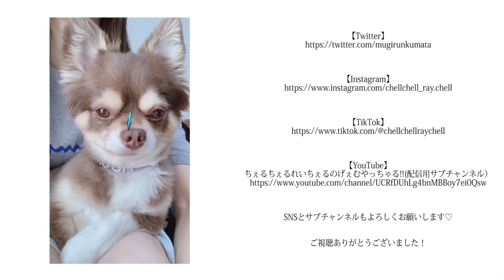【ドッカンバトル#536】全開!!光り輝く超パワーのベジータが難なくいけたらガシャ引こうかな〜♡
これが難なく戦えたとしても、ガシャは難なく引けるわけじゃないんだった・・・

配信専用サブチャンネル開設しました♡
お情けでも登録していただけたら嬉しゅうございます(*´꒳`*)
ちぇるちぇるれいちぇるのげぇむやっちゃる!!(配信用サブチャンネル）

また見に来てくださいね！